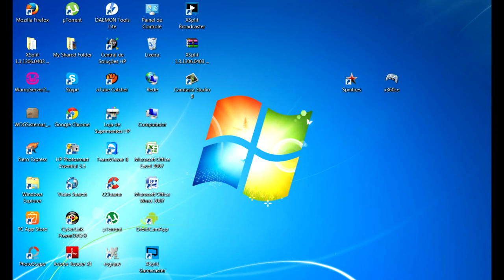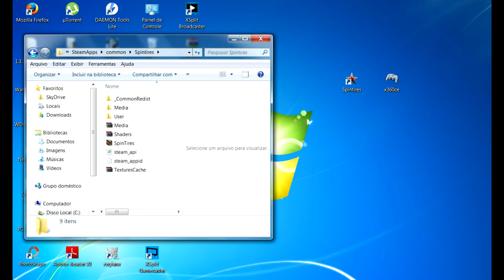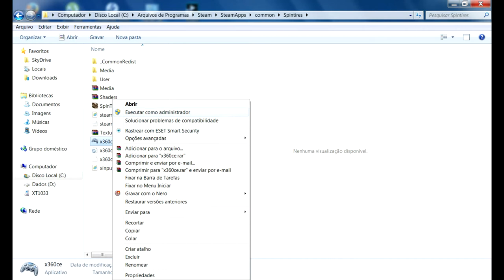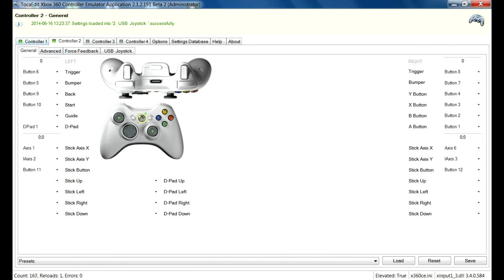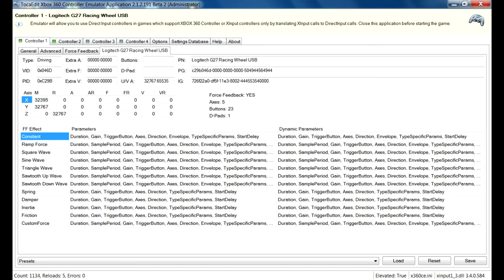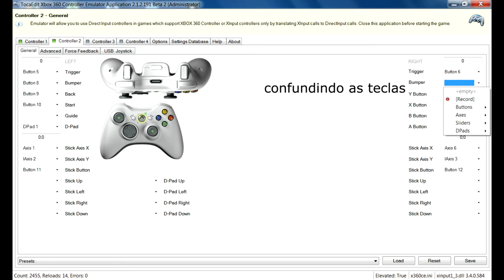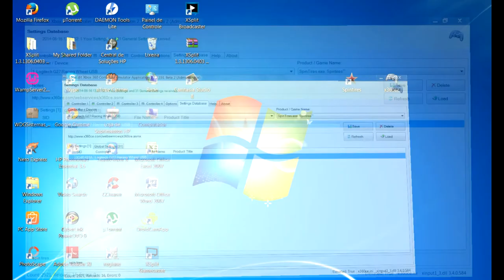tutorial -- como jogar spin tires com g27-- PT-BR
▬▬▬▬▬▬▬▬▬▬▬ஜ۩۞۩ஜ▬▬▬▬▬▬▬▬▬▬▬▬▬
▓▓▓▒▒▒░░░ Ł€ƗΔ Δ Đ€ŞĆŘƗÇÃØ ĐØ VƗĐ€Ø  ░░░▒▒▒▓▓▓
▬▬▬▬▬▬▬▬▬▬▬ஜ۩۞۩ஜ▬▬▬▬▬▬▬▬▬▬▬▬▬
►Curta Minha Pagina No Facebook

►skype: renan_f.g

CANAIS PARCEIROS
►NetstocGaming